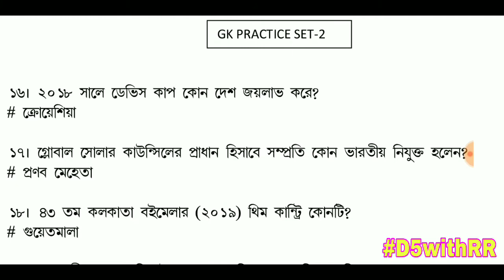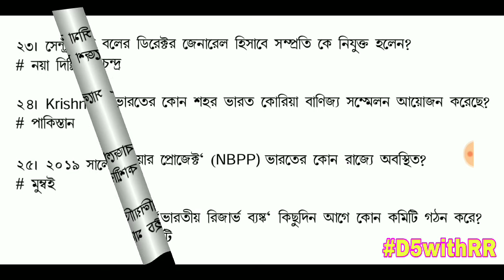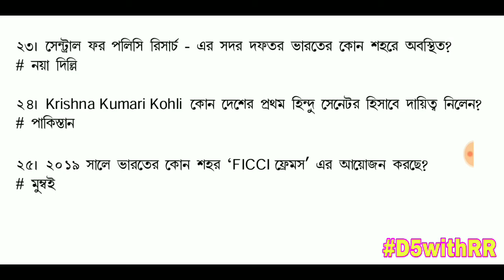FOOD SI GK PRACTICE SET 2 || LAST MINUTE PREPARATION OF FOOD & SUPPLY SI EXAM BY D5withRR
WBPSC
Food Si
Food Supply si
PSC
WBPSC
WBCS
RRB
RRB GROUP D
RRB RPF
RRB ALP
ALP
2018
2019
KOLKATA POLICE
BENGAL POLICE